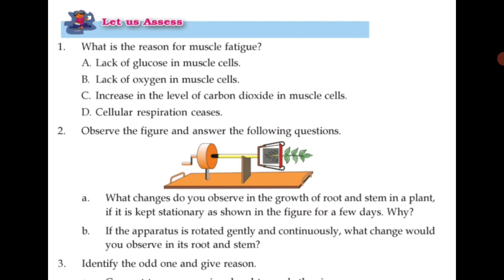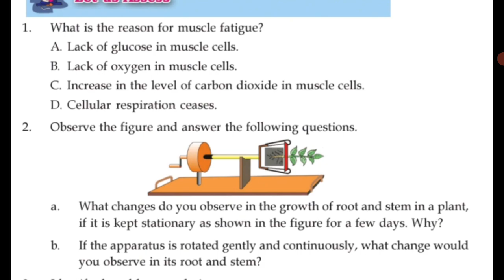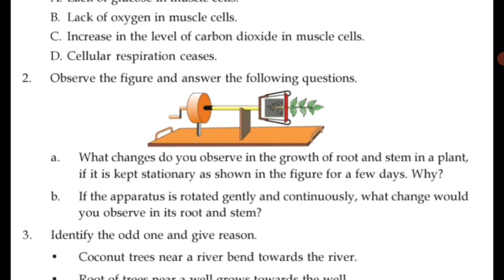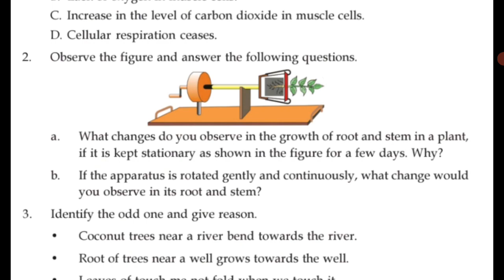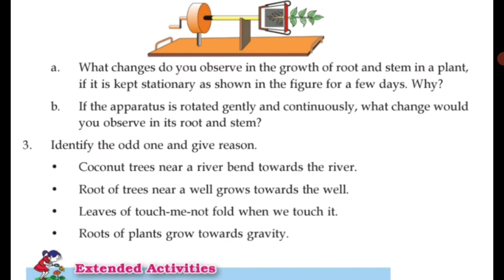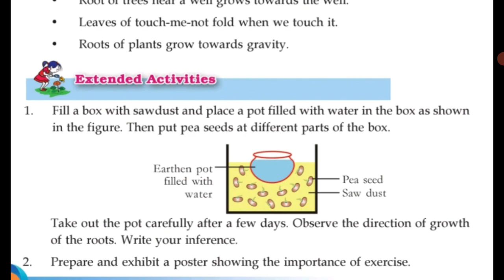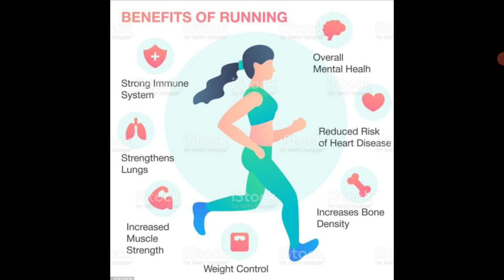class-9 ||biology||chapter-6||the biology of movement ||let us assess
class-9 ||biology||the biology of movement ||let us assess